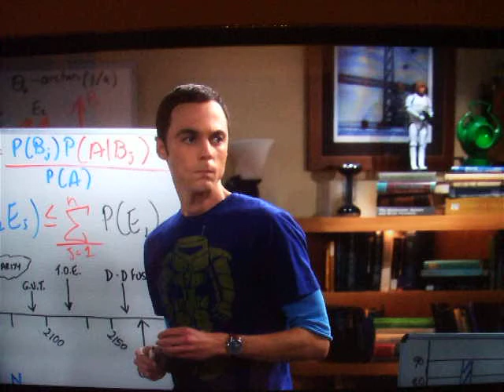Auguri Francesco by Janne.AVI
Video per la composizione del compleanno del Cecco